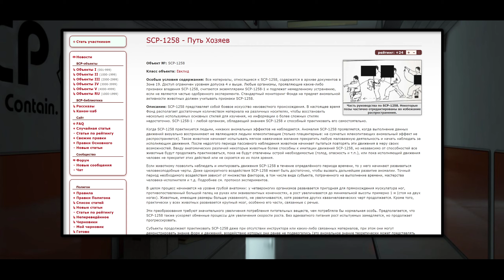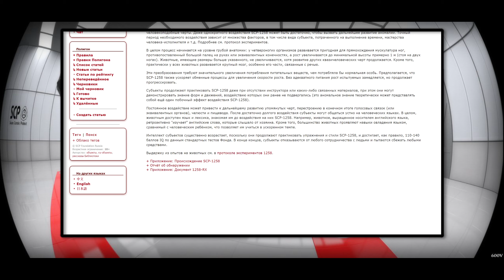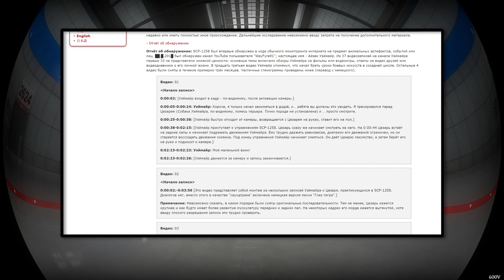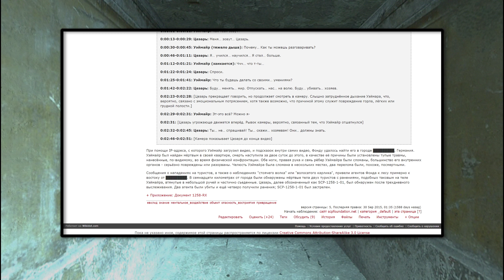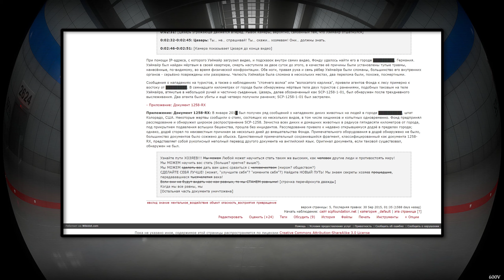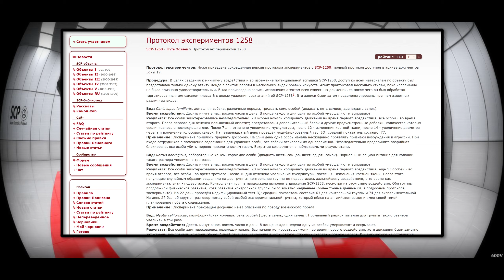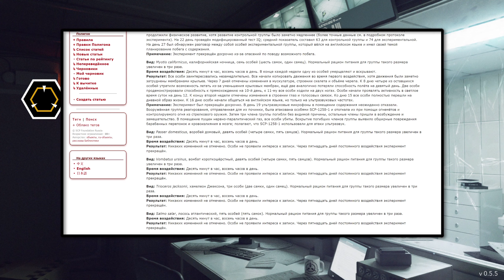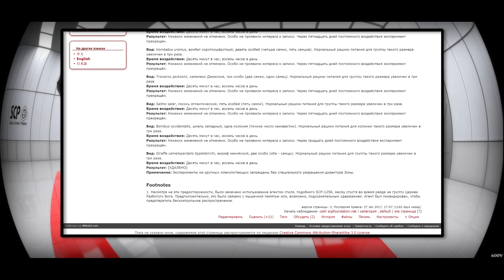SCP-1258 - Путь Хозяев 【СТАРАЯ ОЗВУЧКА】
SCP-1258 представляет собой боевое искусство неизвестного происхождения. В настоящее время Фонд располагает достаточным количеством материала на различных носителях, чтобы восстановить несколько используемых основных стилей для изучения, но информации о более сложных стилях недостаточно. SCP-1258-1 - любой организм, обладающий знанием SCP-1258 и способный практиковать его самостоятельно.

Когда SCP-1258 практикуется людьми, никаких аномальных эффектов не наблюдается. Аномалия SCP-1258 проявляется, когда выполнение данных движений визуально воспринимают не являющиеся людьми млекопитающие (только плацентарные: на сумчатых млекопитающих аномальный эффект не распространяется). Такое животное начинает испытывать мягкое навязчивое желание прекратить любую маловажную деятельность и начать наблюдать за исполняющим движения. После недолгого периода пассивного наблюдения животное начинает пытаться повторять эти движения в меру своих возможностей. Ввиду анатомических различий некоторые животные более способны к имитации движений SCP-1258, но независимо от способностей все животные будут продолжать практиковаться, пока не будут отвлечены острой необходимостью (голод, опасность и т.п.), или пока исполняющий движения человек не прекратит этих действий или не скроется из их поля зрения.

Если животному позволить наблюдать и имитировать движения SCP-1258 в течение определённого периода времени, то у него начинают развиваться человекоподобные черты. Даже однократного воздействия SCP-1258 может быть достаточно, чтобы вызвать дальнейшее развитие аномалии. Точный период необходимого воздействия зависит от множества факторов, в том числе вида субъекта, потраченного на выполнение времени, мастерства человека-исполнителя и т.д. Подробнее см. протокол экспериментов.

В целом процесс начинается на уровне грубой анатомии: у четвероногих организмов развивается пригодная для прямохождения мускулатура ног, противопоставленный большой палец на руках или эквивалентных конечностях, а рост увеличивается до минимальной высоты примерно 1 м (стоя на двух ногах). Животные, имеющие размеры больше указанного, не увеличиваются, хотя развитие других квазичеловеческих черт продолжается. Кроме того, практически у всех животных развивается крупный мозг, особенно его части, связанные с речью.

Эти преобразования требуют значительного увеличения потребления питательных веществ, чем потребляла бы нормальная особь. Предполагается, что SCP-1258 также ускоряет обменные процессы для увеличения скорости роста. Без адекватного питания рост испытуемых замедляется, но продолжает прогрессировать.